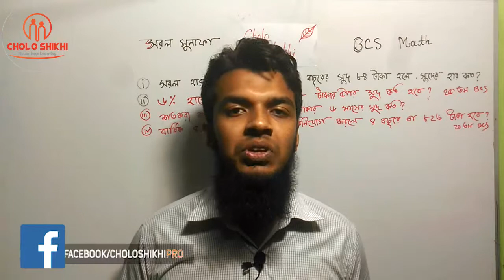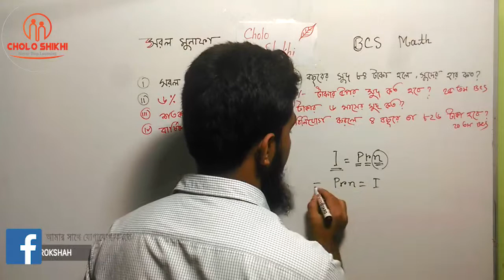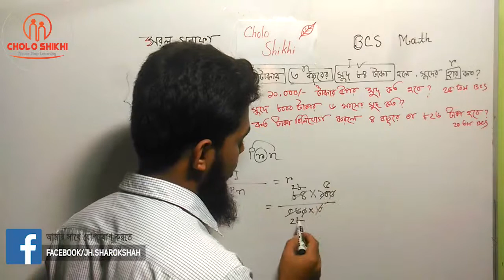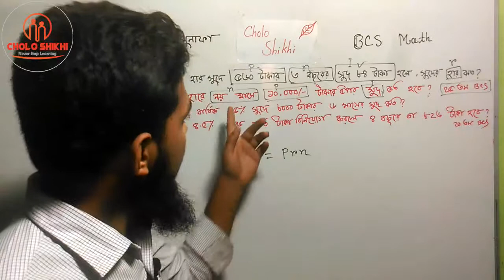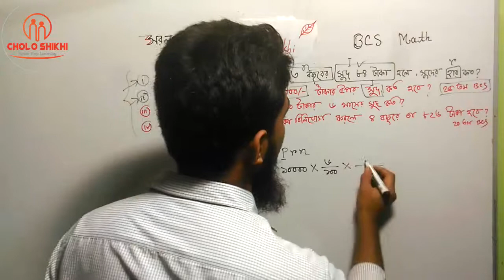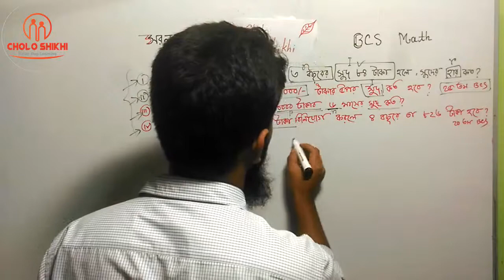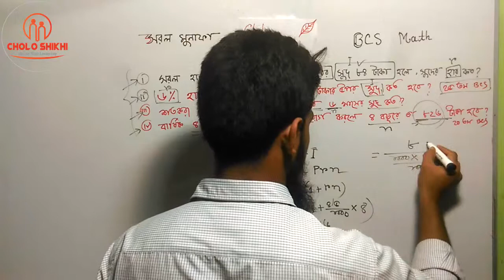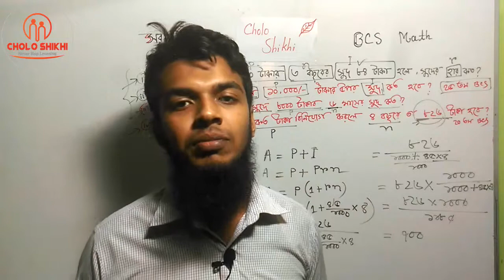BCS Techniques : সরল মুনাফার সকল শর্টকাট টেকনিক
সরল মুনাফা নিয়ে যত কনফিউশন আছে, তা এই ভিডিওতে সমাধান দেওয়া হয়েছে। চাকরির জন্য বা জেএসসি পরিক্ষার্থিদের জন্যও এটি গুরুত্ব পূর্ণ।

সকল Classes পাবে আমাদের এই  Cholo Shikhi Channel এ! তাছাড়া, Cholo Shikhi এর সাথে শেখা কখনও থামিও না,

যেখানে তুমি পাবে সকল ক্লাসের  ভিডিও টিউটোরিয়াল যা থেকে শিখে তুমি কুইজ দিয়ে নিজেকে যাচাই করে নিতে পারো,

নিজের দক্ষতা বাড়ানোর জন্য পাবে অসাধারণ নির্দেশনা।